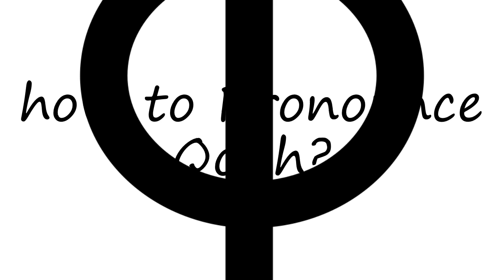How to Pronounce Qoph?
How to pronounce Qoph How to say Qoph? Learn the pronounciation Qoph! How to Pronounce Qoph. Expand your vocabulary, learn English words. Use this free pronunciation guide to practice words at a time. Learn for free. Thank you for viewing, please like or subscribe! hoe om te sê, si të thuash, እንዴት እንደሚናገር, wie sagt man, comment dire, come dire, como dizer, как сказать, nasıl denir, cómo decir, 怎么说,